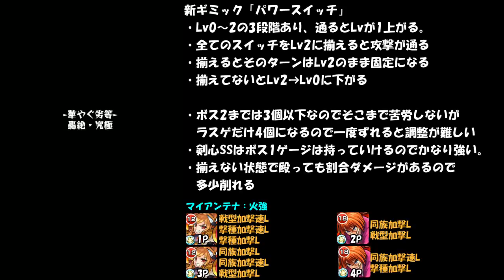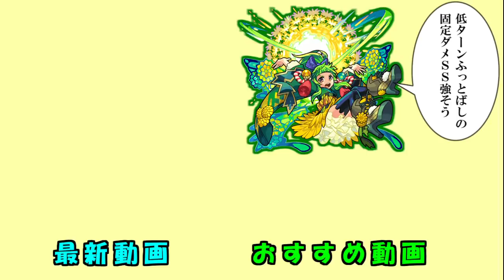剣心強すぎ。コンプレックス初回クリア【モンスト】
獣神化できた代わりにネタ動画撮れませんでした